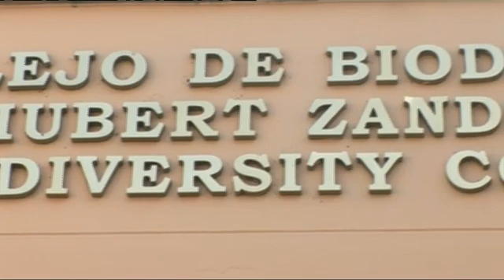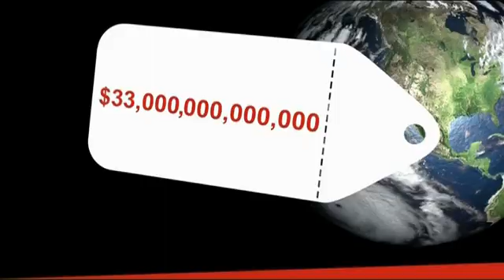Nature Inc - Unik potatis erövrar världen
Det moderna jordbruket har reducerats till ett fåtal sorter som passar snabba skördar. Men det är ett sårbart system. Går något fel stiger matpriserna snabbt. Rätt sorts gröda kan spara vatten och kräver mindre jord. Några av världens folkrikaste länder, Kina och Indien, är idag potatissupermakter. Men för att klara framtidens matutmaningar behöver forskare undersöka det förgångna. I det här programmet skildras potatisen framgångssaga, från Anderna, via Asien och Afrika.